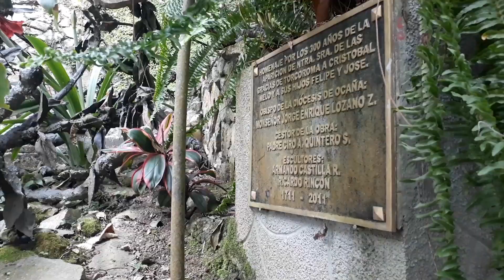NOTA AGUA DE LA VIRGEN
Ya han transcurrido 306 años desde la aparición en nuestra señora de las gracias de Torcoroma en Ocaña y aún se mantiene más viva y más fuerte la devoción de sus feligreses, a continuación los invitamos a conocer un poco más de este santuario de peregrinación ubicado en esta parte del departamento y algunos de los testimonios de vida.